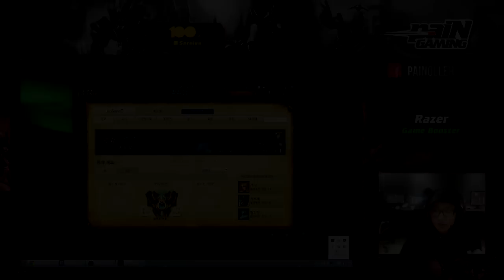Stream Highlight #1 - Olleh Blindão